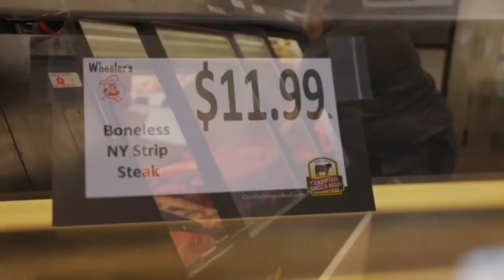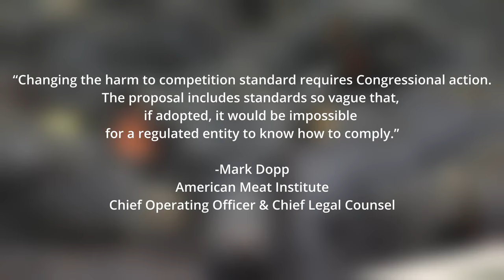USDA wants fair competition in beef industry